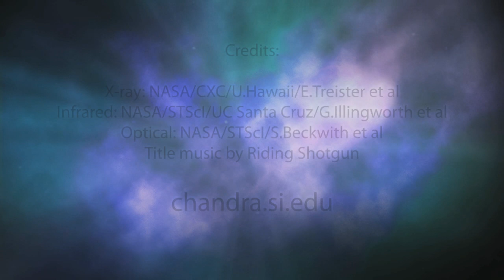Сверхглубокое поле Чандры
Про сверхглубокое поле Хаббла вы наверняка уже слышали. А тут - самый глубокий снимок неба в рентгеновских лучах. Некоторые из сверхмассивных черных дыр, которые мы видим здесь, отстоят от Начала Времен (Большого Взрыва) на промежуток времени всего 950 млн лет